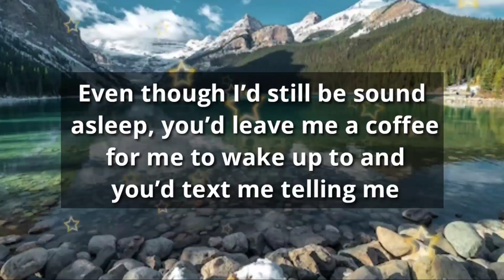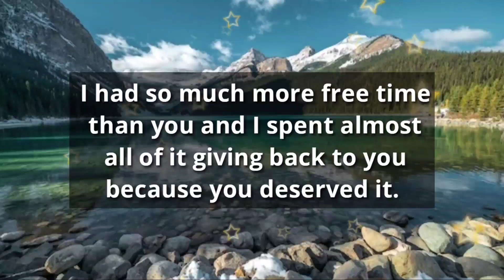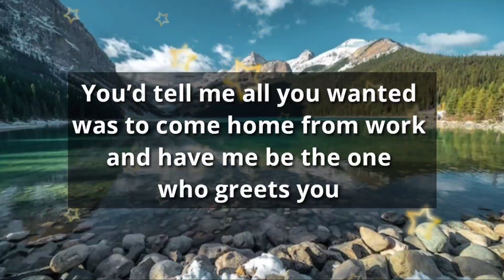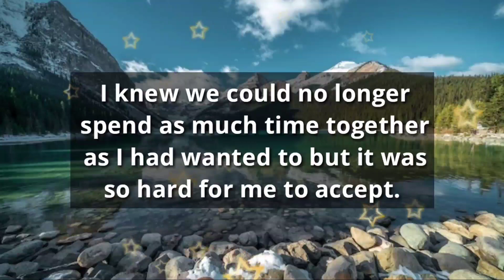Dm 💌 Df || My biggest regret was letting those frustrations and worries come between us...🫂😭